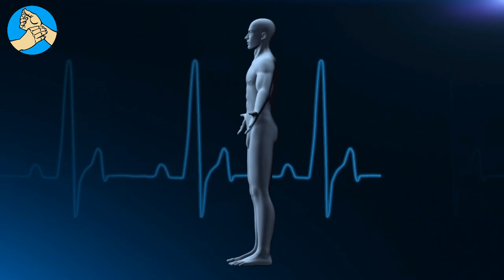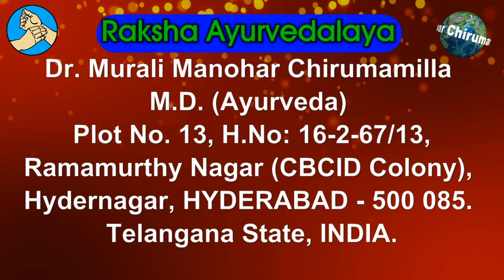అతి వేడి, నోటి పూత, జననేంద్రియ సమస్యలు, కురుపులు, తెల్లమచ్చలను తగ్గించే మేడిచెట్టు. Cluster Fig Tree